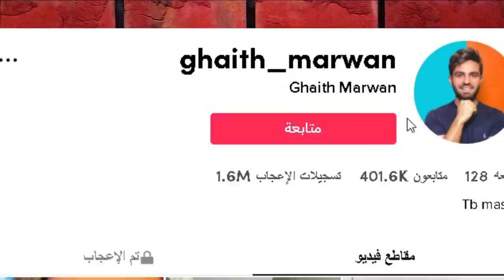بكاء ياسو بسبب عودة وسام وبيسان وحقيقة السرية لزواج يارا مار مين زوجها ؟ وانس يتغزل بحبيبته بيسان